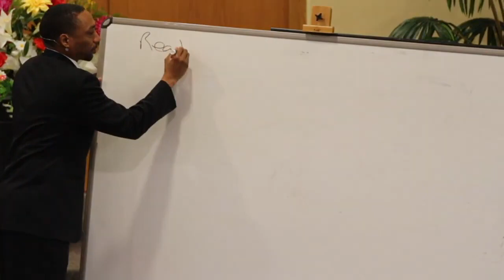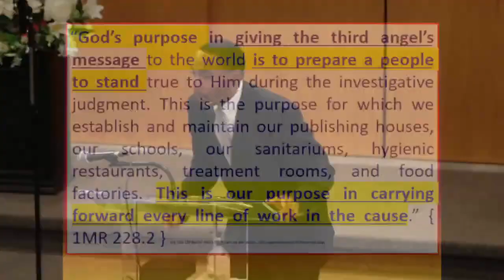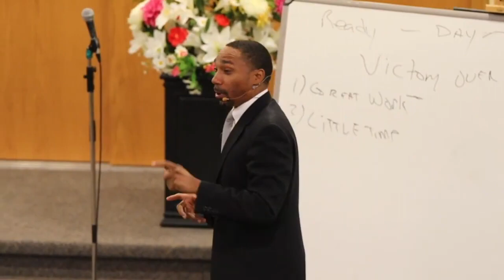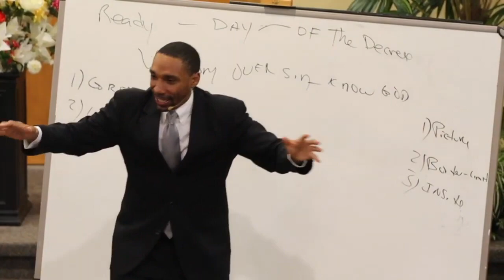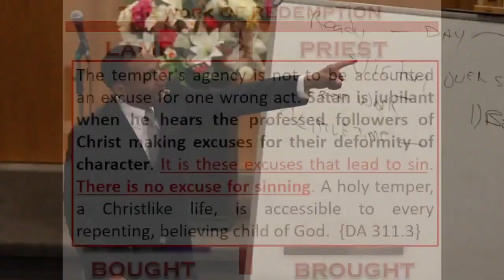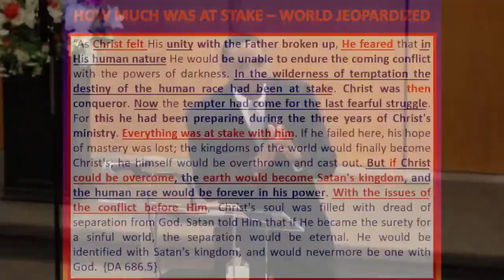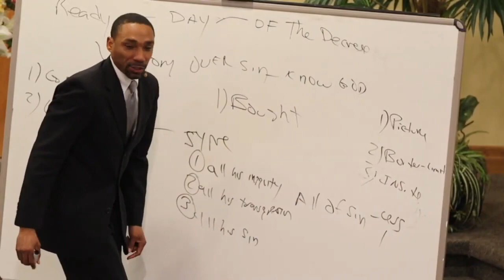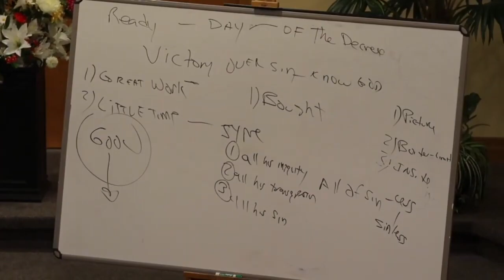Wake up! Part 4 Great Work, Little Time Pastor Jeremiah Davis - April 2024